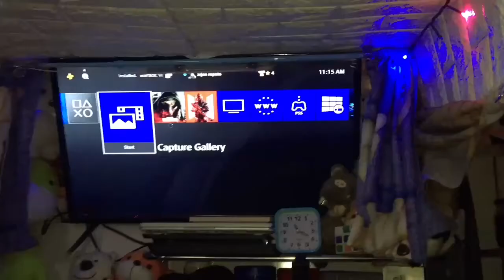race with police mobile (restday feel)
sulit ang day off,nakakatamad lumabas sobrang lamig,buti nalang anjan si ps4😂😂😂